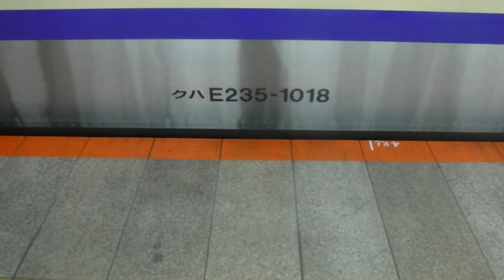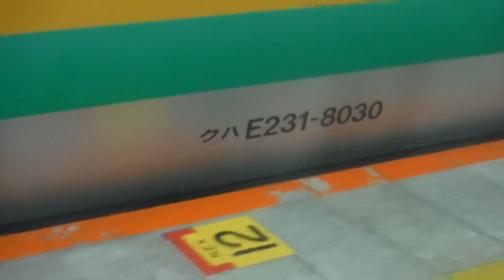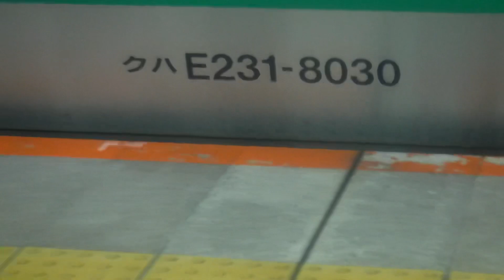横須賀線普通大船行きE235系1893S+E235系F-18と上野東京ライン普通小田原行きE231系1633E+E231系S-02、普通上総一ノ宮行きE217系1948S+E217系が 戸塚駅を発車！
JR戸塚駅下り4番線ホームから下車後に撮影。

JR戸塚駅

横須賀線下り15(4+11)両編成普通大船行きE235系1893S横クラ+E235系F-18横クラ

上野東京ライン下り15(10+5)両編成東海道線直通普通小田原行きE231系1633E+E231系S-02横コツ

横須賀線上り15(11+4)両編成普通上総一ノ宮行きE217系1948S横クラ+E217系横クラ